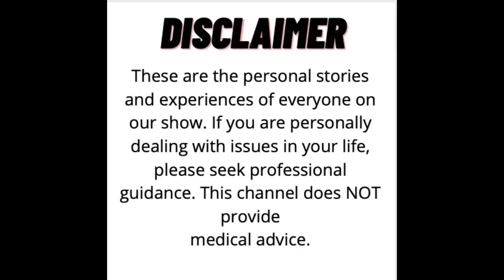Vincenzo Sospiri: “Why I struggled to launch my racing career.” | Relentless and Unstoppable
Vincenzo talks with Doug and explains why he struggled to get his racing off the ground.